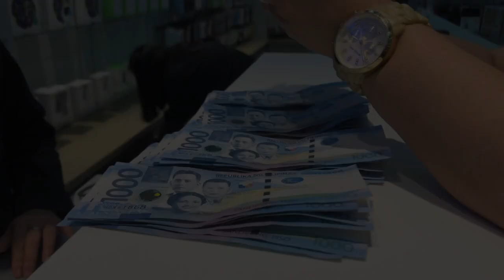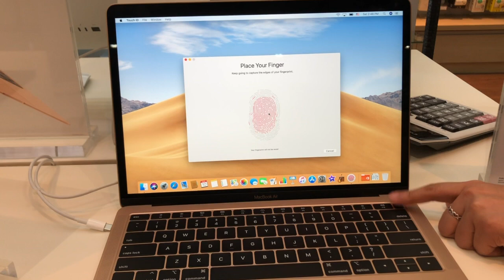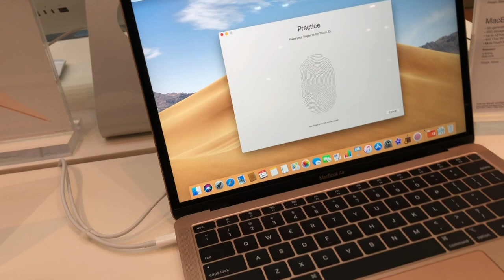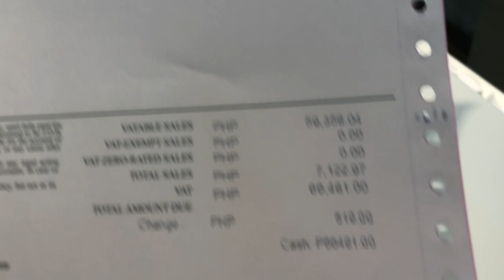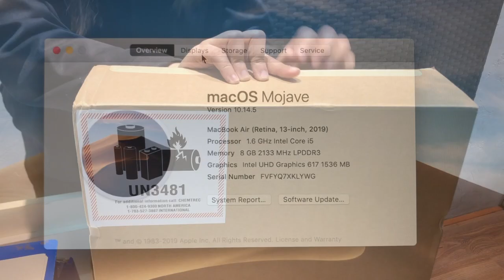IKOT PILIPINAS: Mac Air 2019 | Ang special birthday gift ko sa sarili ko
Title: MacBook Air 2019 - Magkano ka ba?
Episode #004

Description: Kung may perang pang-ipon, eh di masaya kase mabibili mo ang gusto mong item para sa sarili mo. You deserve it.

Locations: Coffee Project Global South C-5 ext. & Power Mac Center SM BF Sucat
Country: Philippines

Sama ka sa pagbili. Episode 004.

Location: Power Mac Center SM BF (Sucat)